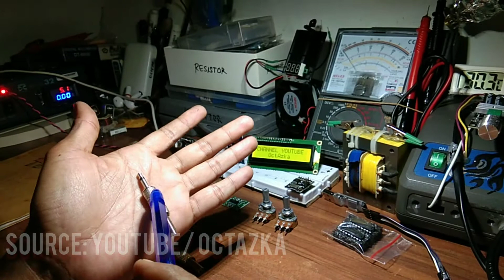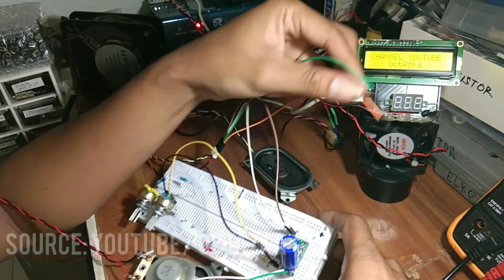POWERFUL BASS VOLUME , MAKE BASS AND SOUND POTENSIO WITH MINI PAM8403..!?